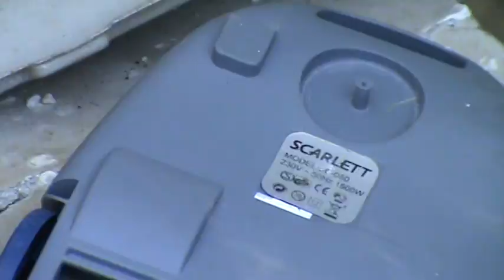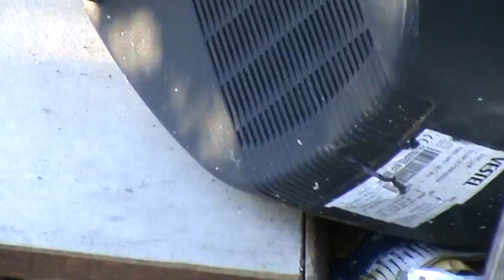стадион после 3 лет ремонта и беговая дорожка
Третье лето не могут доделать стадион.2013 год осень.